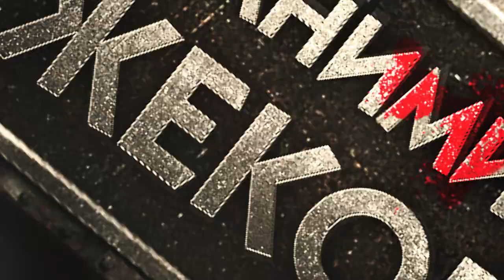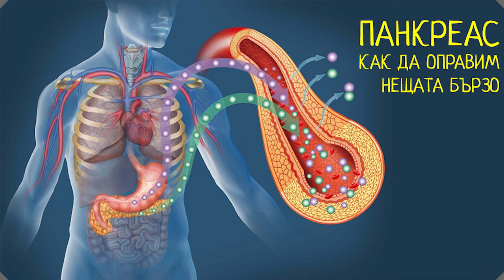ПАНКРЕАС - КАК ДА ОПРАВИМ НЕЩАТА БЪРЗО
- IZGORIMAZNINITE.COM - Онлайн магазин за хранителни добавки и здравословни храни

Панкреасът (задстомашната жлеза) е един от най-малките органи в тялото и има както екзокринна (храносмилателна), така и ендокринна (хормонална) функция. Разположена е напречно върху задната стена на коремната кухина. Има продълговата форма, наподобяваща грозд с дължина около 15-20 см и около 5 см на ширина.